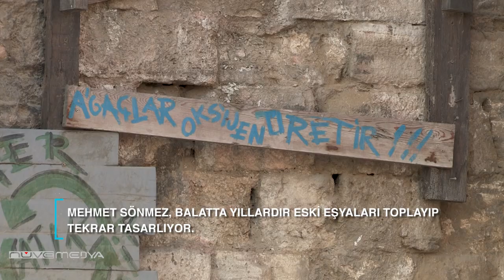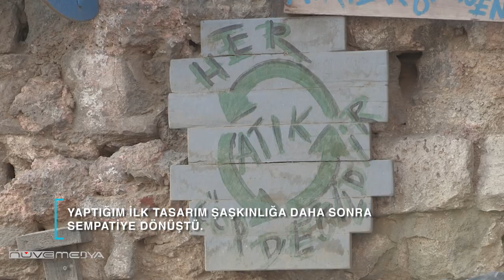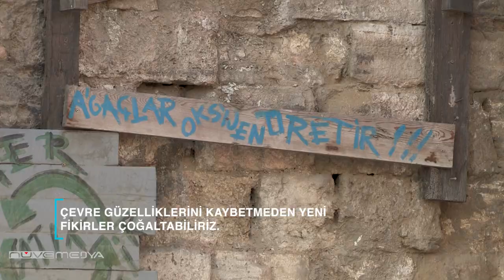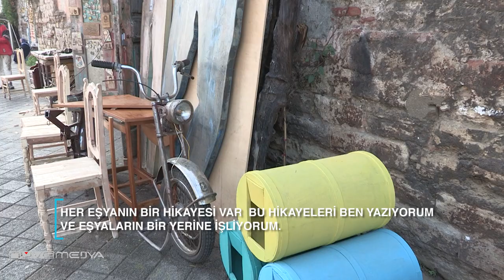BALAT GERİ DÖNÜŞÜM ATÖLYESİ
Mehmet Sönmez Geri Dönüşüm Atölyesinde Dekoratif Eşyaları Tekrar Tasarlıyor.